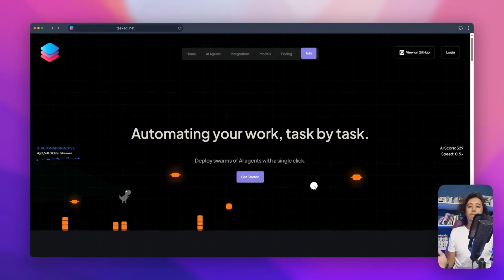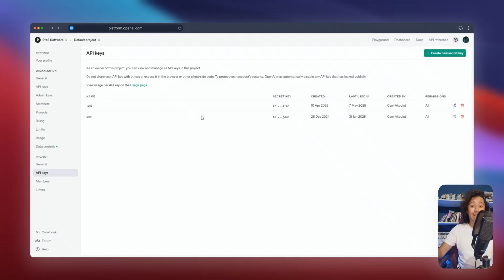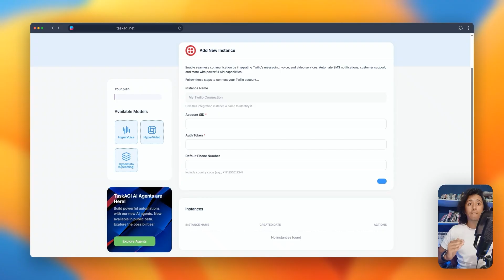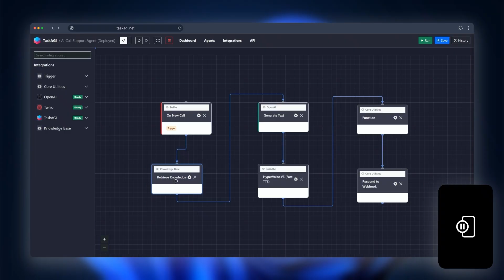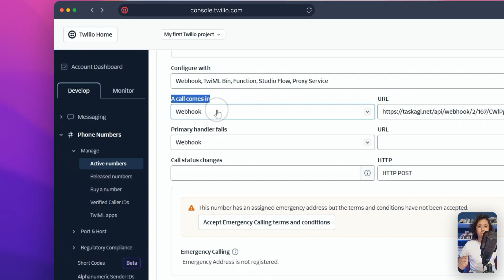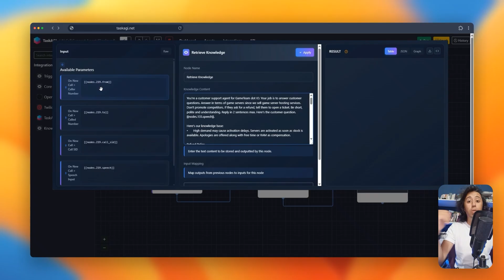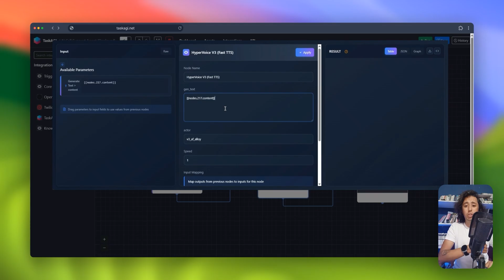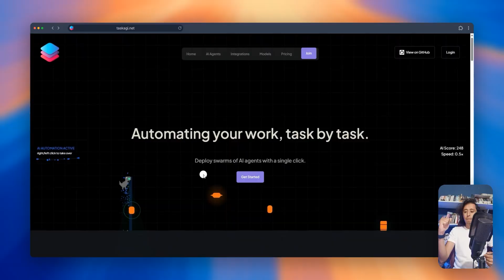Build an AI Call Support Agent in 10 Minutes! (Twilio & TaskAGI & OpenAI and your KnowledgeBase)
(👉ﾟヮﾟ)👉 Build your AI Call/Customer support agent with TaskAGI

Today I'm gonna teach you how to build an AI call support agent with TaskAGI. Have you ever wished you could clone your best support agent and have them available 24/7 to handle customer calls? Well, today, I'm excited to show you how you can make this happen with TaskAGI.

What is the AI Call Support Agent?
This isn't just some futuristic fantasy; it's a real, powerful tool that's ready to go right out of the box. Essentially, our AI Call Support Agent is a pre-built workflow that leverages some incredible technology to automatically handle your incoming customer calls. This agent can intelligently answer questions, understand customer needs, provide instant support based on your knowledge base. and even know when it's time to hand things over to a human agent for more complex issues.

So what does that mean for you? It translates to significantly faster response times for your customers – no more waiting on hold! It drastically reduces the workload on your support team. Ultimately, this leads to happier customers who feel heard and supported, which is a huge win for everyone.